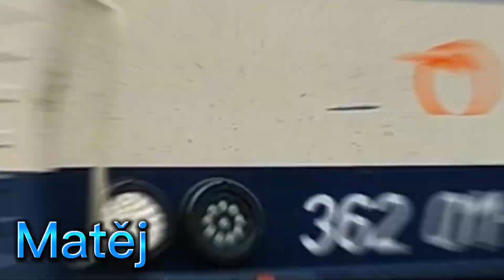Vlaky a MHD v Praze 11.3.2023